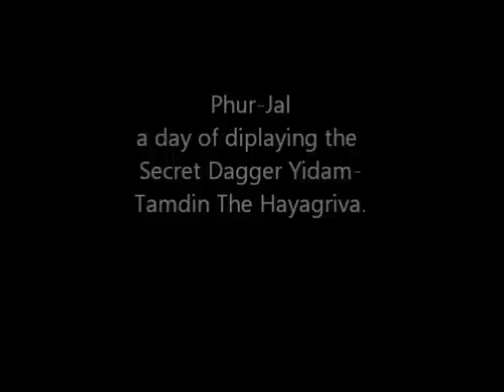Phurjal.wmv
On the 27th day of the 12th Month, The Holy relic Phurba (Dagger) of Tamdin (Hyagriva) is taken out for blessing monks and other lay people.